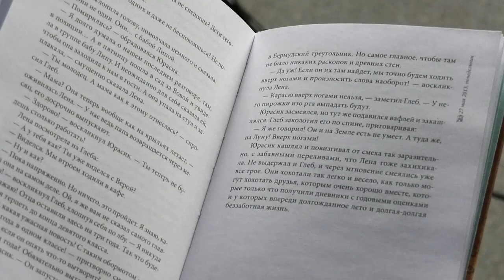Книжная полка №189. Виктория Ледерман "Календарь Майя"